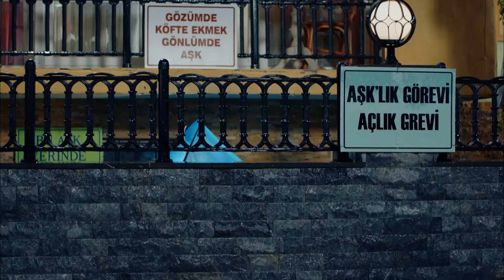Açlık Grevine Öğle Yemeği Arası 🤣 - Şevkat Yerimdar 7. Bölüm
İsmail ve Tezene açlık grevini bozuyor. AÇLIK GREVİ AÇ YAPILMAZ

KÜNYE
SENARYO: EROL HIZARCI
YÖNETMEN: BÜLENT İŞBİLEN
YAPIMCI: HAYRİ ASLAN
YAPIM: LİMON FİLM
TÜR: KOMEDİ
KOORDİNATÖR: ŞULE PUSAT